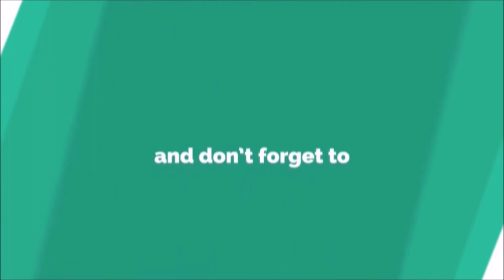Shipspotting General Cargo Ship - Scot Pioneer arrives Warrenpoint Harbour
Shipspotting the Scot Pioneer a General Cargo Ship that was built in 2006. It’s carrying capacity is 3638 t DWT & the current draught is reported to be 3.6 meters. The length overall (LOA) is 89.99 meters & its width is 12.58 meters.

It would mean a lot to have your support, thank you again from Ships of the Oceans stay safe and in good health.